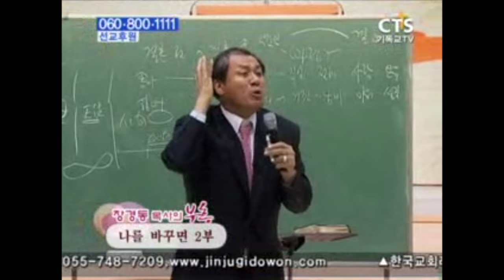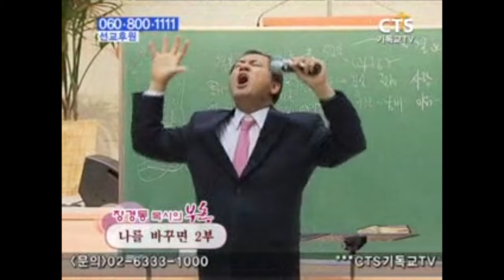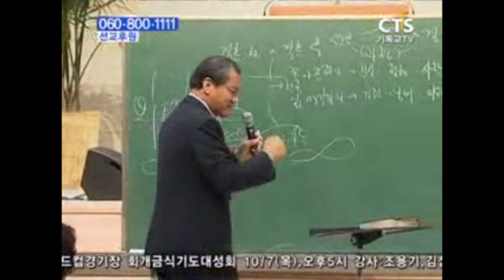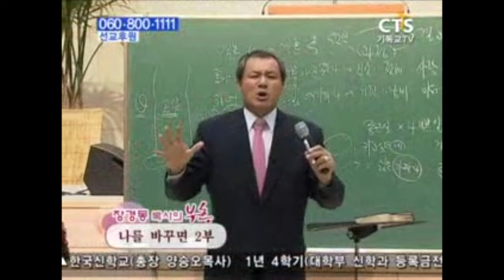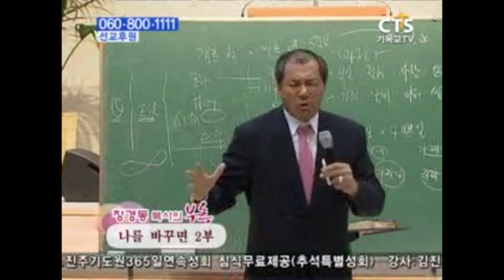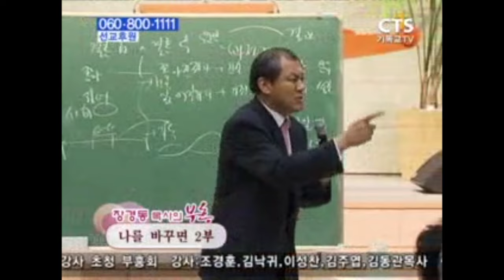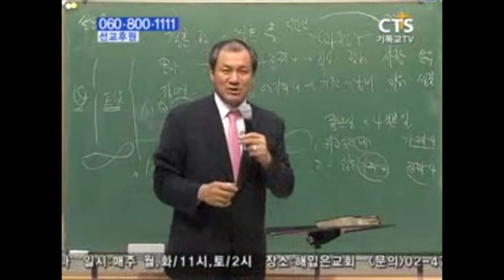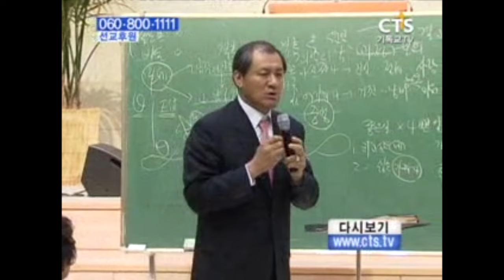장경동목사 부흥시리즈 | 나를 바꾸면 2부 [CTS2]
설교 제목 : 나를 바꾸면 2부